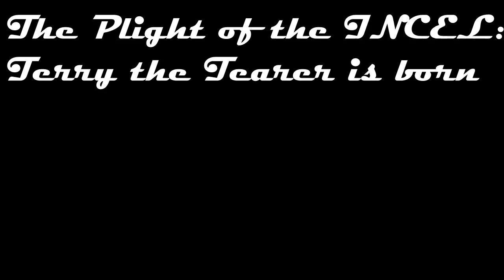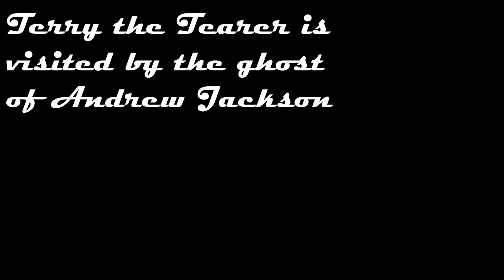Terry the Tearer and his War on Foreskins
(Sorry for 13:02 and 17:09's title mishaps.)
This is our third album, although you might call it a variation on the rock opera format. We start at the birth of the lonely terry, up until he gets cucked by his brother Paul. We then suffer through Terry's LSD and Meth induced craze as his life gets dragged down by his sorrow. Terry is then pulled out of this spiral by the ghost of Andrew Jackson, who tells him to eliminate all foreskins. After stealing the Goblin King's power in an epic battle, he challenge

0:00 The Plight of the Incel: Terry the Tearer is born
3:04 Interlude; Nutting in the KFC bathroom
3:24 Terry's LSD and Meth-head phase
5:21 Terry the Tearer is visited by the ghost of Andrew Jackson
6:38 Terry the Tearer steals the Goblin Kings Power
10:10 Terry the Tearer vs. Saint Paul
13:22 Terry the Tearer's rise to Power; The Rematch
17:29 The Death of the Overlord Terry